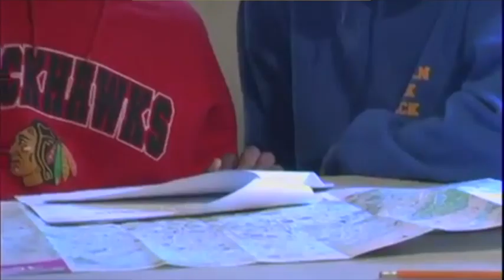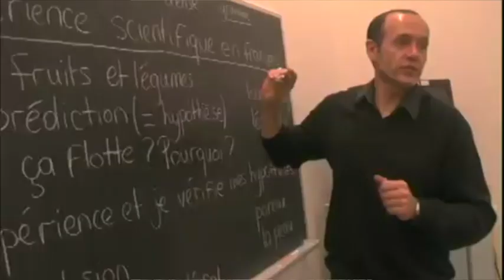Outreach - Virtual Open House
Created & Edited by Matthew Jackson